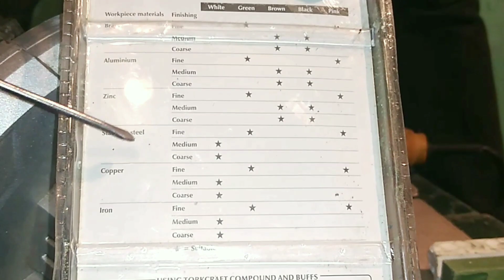How to fix a Sparking Circular Saw |part 1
How to clean a Circular saw commutator using a drill